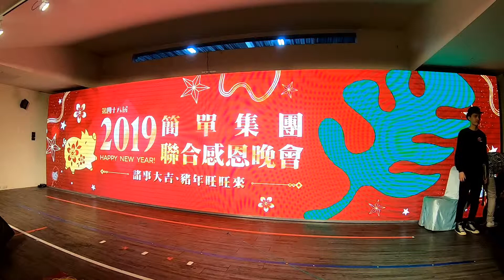Whatever 低年級國民健康操 -2019簡單集團 聯合感恩晚會